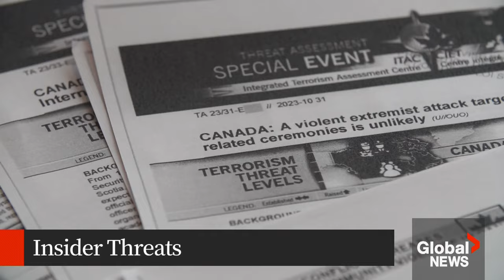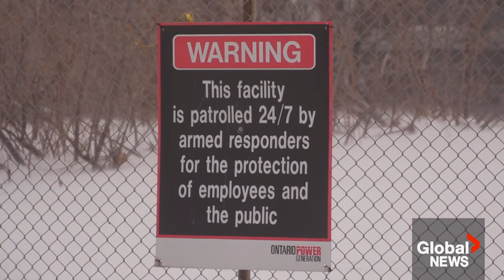The West Block: Feb. 25, 2024 | 2nd anniversary of Russia's Ukraine invasion, insider leak threats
What more can Canada do to assist Ukraine as the world marks the two-year anniversary of Russia’s invasion? 'The West Block' host Mercedes Stephenson sits down with retired general Rick Hillier, the former chief of defence staff and member of the Ukrainian World Congress's Strategic Advisory Council, about Canada’s role in supporting Ukraine and the plight of Ukrainian refugees. Hillier also discusses what’s needed to improve the state of the Canadian Armed Forces.

Plus, a former employee of Ontario Power Generation (OPG), the Crown corporation that operates the province’s nuclear plants, has been charged with leaking “safeguarded information” that could harm Canada. Stephenson interviews Dan Stanton, the former executive manager at the Canadian Security Intelligence Service (CSIS), about the dangers of insider threats at highly critical institutions like nuclear power plants and the Royal Canadian Mounted Police (RCMP).